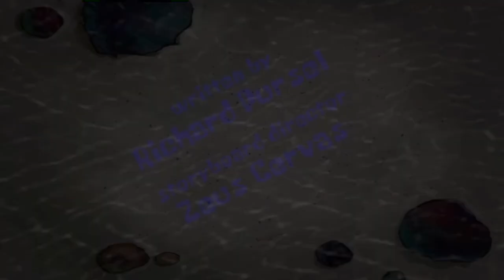SpongeBob Mystery The Murderer fan idea title card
This fan idea episode was requested by NintendoBanny

Synopsis: Mystery the seahorse drinks a potion that turns her into a killer

Crew member:

Writer: Richard Pursel
Storyboard director: Zeus Cervas
Supervising director: Sherm Cohen
Animation director: Michelle Bryan

This will be a 30 minute special as requested